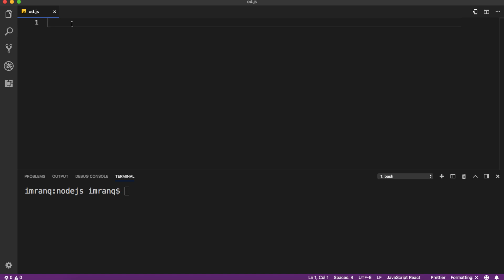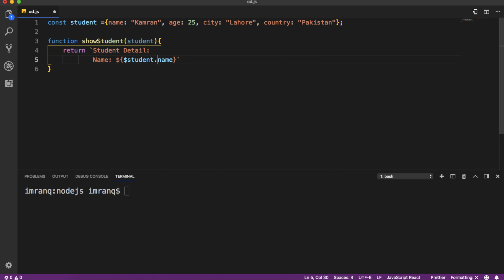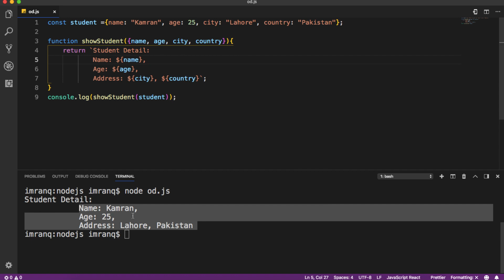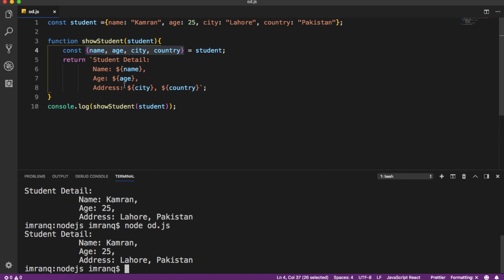Part 07 JavaScript Mini Tutorial Series in Urdu 2018: Javascript Object Destructuring in Hindi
Hello Friends,
Welcome to Part 07 of JavaScript Mini Tutorial Series in Urdu 2018. in this video tutorial, we will learn about object destructuring and will see how to perform object destructuring in javascript